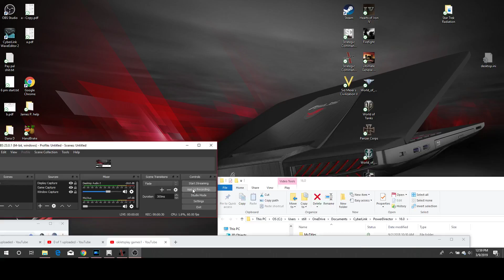Strategic Command July 15 1943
Run away